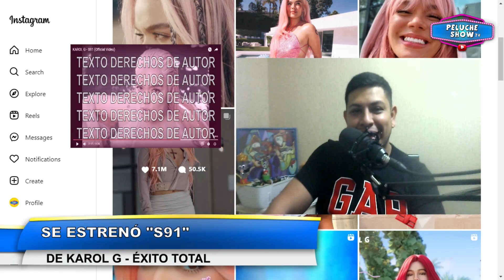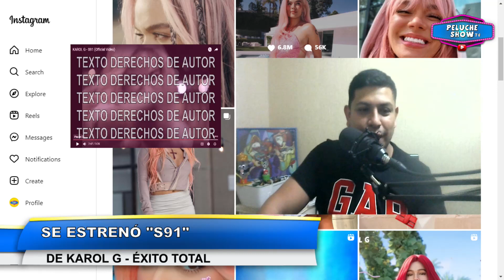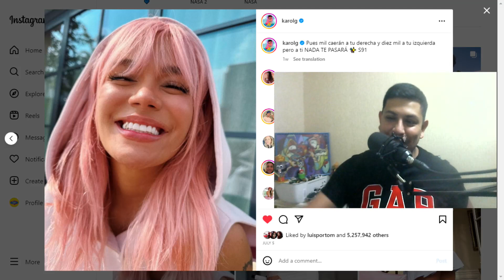KAROL G - S91 REACCIÓN OFICIAL